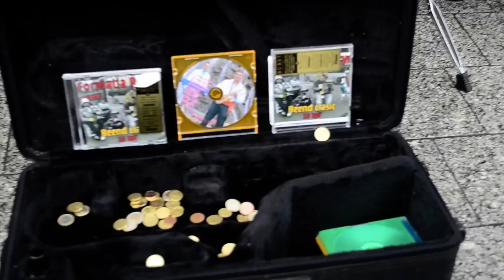Romanian gipsy band playing in Dublin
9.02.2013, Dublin